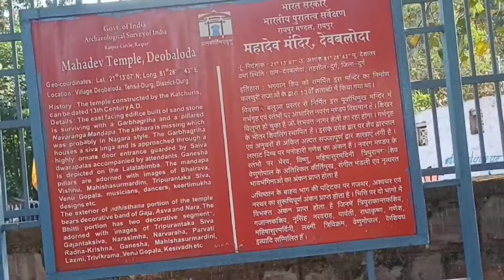Shiva Mandir Deobaloda । शिव मंदिर देवबलोदा भिलाई छत्तीसगढ़।DK0411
नमस्कार दोस्तों आज मैं लेकर आया हु एक बार फिर से छत्तीसगढ़ राज्य में स्थित एक खूबसूरत प्राचीन शिव मंदिर जो रायपुर से लगभग 15 km दूरी पर स्थित deobaloda गांव में स्थित है

Shiv Mandir deobaloda Bhilai City
mahadev temple deobaloda charoda
prachin Shiva Mandir deobaloda
prachin Shiva Mandir Raipur
mahadev Ghat Raipur Chhattisgarh
bhuteshwar nath mandir gariaband
mahakaleshwar mandir raipur
shiv Mandir Rajim Chhattisgarh
barfani dham Rajnandgaon Chhattisgarh